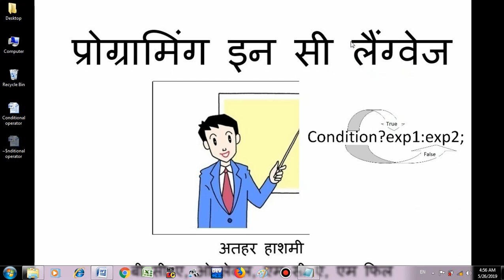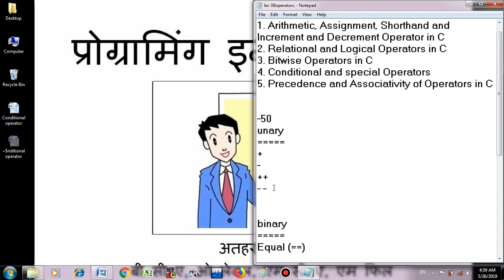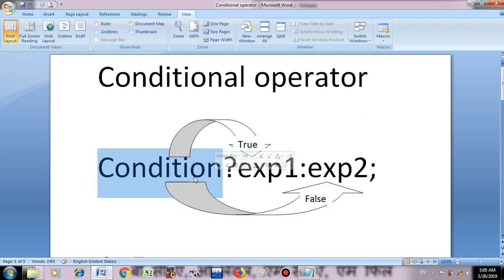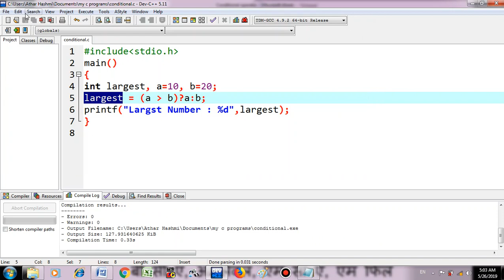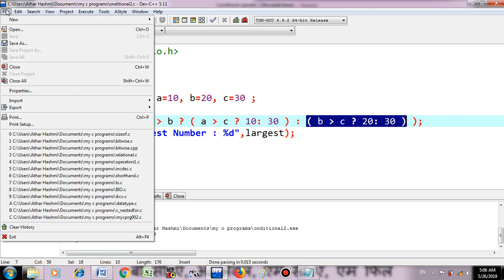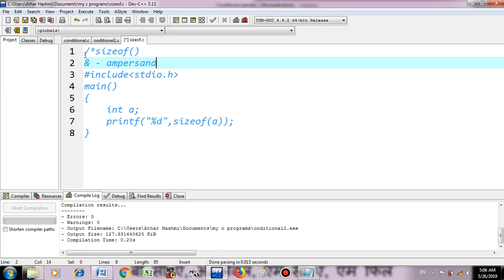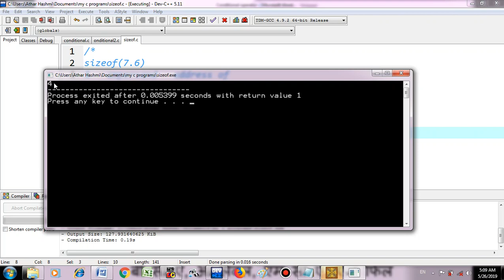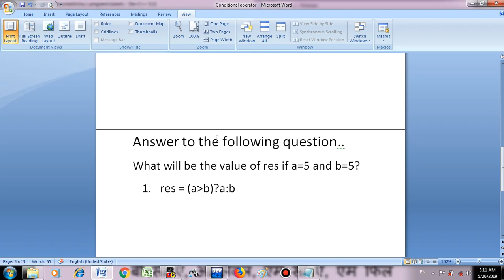Programming in C $ | Special and conditional Operators | Hindi | Urdu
Lec 08 Part 4 इस लैक्चर मे मैंने स्पेशल और कंडीशनल ऑपरेटर को कवर किया है, यदि आपने ऑपरेटर्स के पिछले वीडियो नहीं देखे है तो कृपया उसे ज़रूर देखने का कष्ट करें  यदि आपका कोई भी सुझाव हो कमेंट सेक्शन में ज़रूर बताएं.

Scanf  funtion, Type Specifier and Escape Sequences in C (Hindi/Urdu)
Arithmetic, Assignment, Shorthand and Inc & Dec Operators in C (Hindi/Urdu)
Relational and Logical Operators in C (Hindi/Urdu)
Bitwise Operators in C (Hindi/Urdu)
Special and conditional Operators in C (Hindi/Urdu)
Operator Precedence and assoiciativity in C (Hindi/Urdu)
Various Statements of C, If statement, If else Statement in C (Hindi/Urdu)
Functions in C Part 2 of 5 User Defined Functions
Functions in C Part 3 of 5 function with arguments but no return value (Hindi/Urdu)
Turbo C++ vs Dev C++ कौन सा कंपाइलर प्रयोग में लाएँ?
Functions in C Part 4 of 5 function without arguments but a return value
Functions in C Part 5 of 5 function without arguments and no return value
Preprocessor Directives Part 1 of 3   Macro Programming in C (Hindi/Urdu)
Preprocessor Directives Part 2 of 3   File Inclusion DirectoryProgramming in C (Hindi/Urdu)
Call By Value and Call By Reference in Programming in C (Hindi/Urdu)
Preprocessor Directives Part 3 of 3   Conditional Compilation Programming in C
Special Trick lecture: Similarities between C and C++ (Only for Known to C Programming students)
Recursion / Recursive Function / Recursive Procedure In C prgoramming (Hindi/Urdu)
Strings in C / String Library Function / strlen, strrev, strupr, strlwr